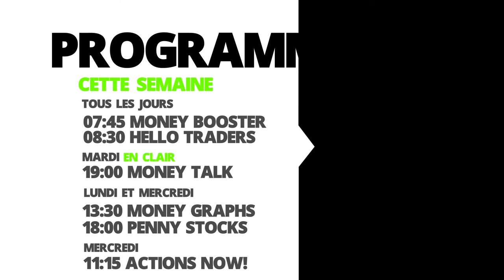Programme tv semaine 12 Novembre 2018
Regardez la TV for Money ! cette semaine au programme
Money Booster
Hello Traders
Money graphs
Actions Now